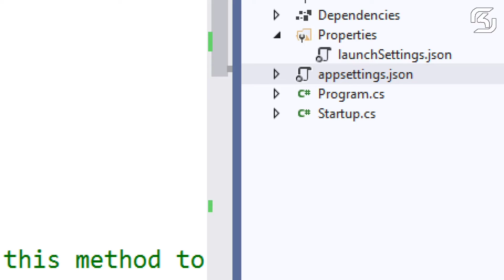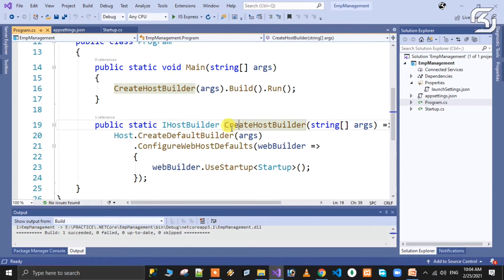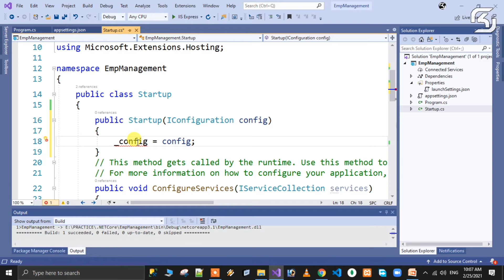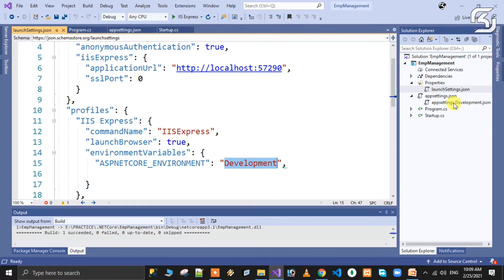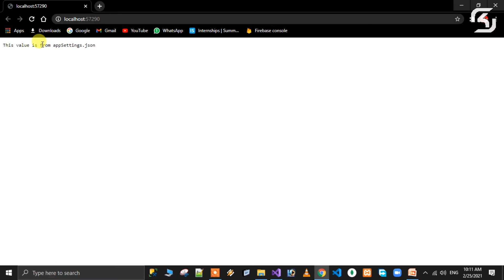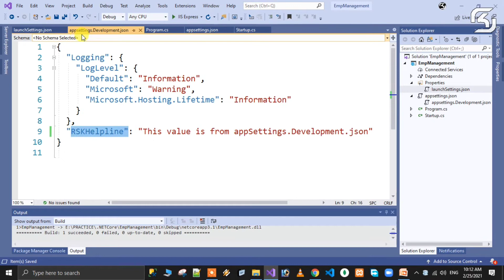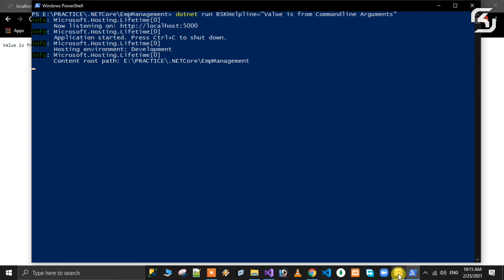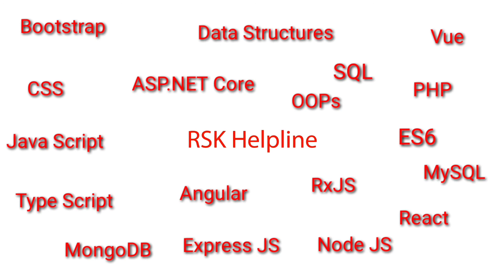ASP.NET Core in Telugu #09 appSettings.json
In this video we will discuss appSettings.json file in ASP.NET Core in Telugu.

This is World FIRST CHANNEL in YOUTUBE which dealing  complete ASP.NET Core series in TELUGU.
In this  Series We are going to discuss around 120+ videos.
Even though if you are a beginner, With this series you can become a master in Developing .NET Core based  applications.

ASP.NET Core is a cross-platform, high-performance, open-source framework for building modern, cloud-enabled, Internet-connected apps. With ASP.NET Core, you can:

Build web apps and services, Internet of Things (IoT) apps, and mobile backends.
Use your favorite development tools on Windows, macOS, and Linux.
Deploy to the cloud or on-premises.
Run on .NET Core.

Millions of developers use or have used ASP.NET 4.x to create web apps. ASP.NET Core is a redesign of ASP.NET 4.x, including architectural changes that result in a leaner, more modular framework.